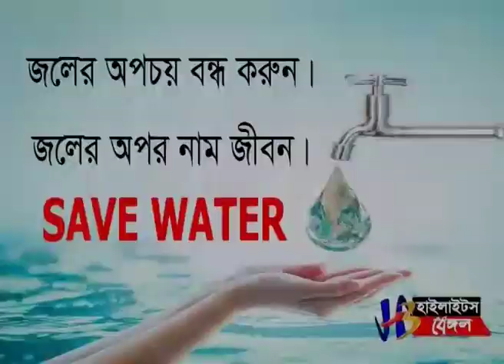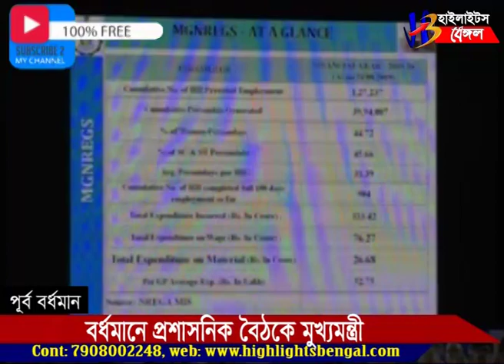বাংলা আবাস নিয়ে কড়া মুখ্যমন্ত্রী|শুনুন কি বললেন|Highlights Bengal